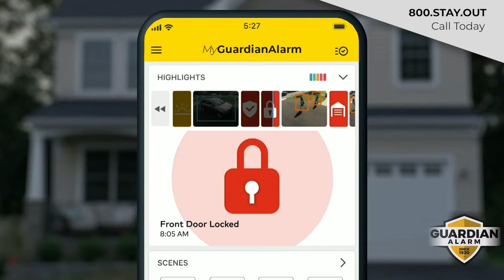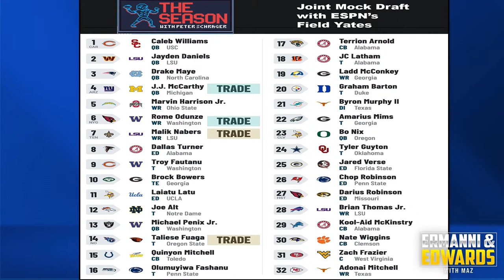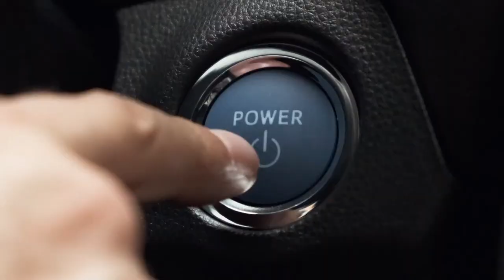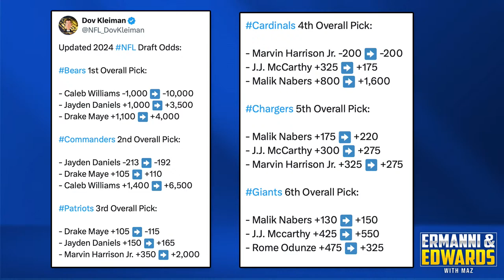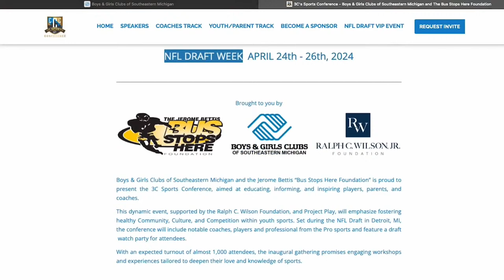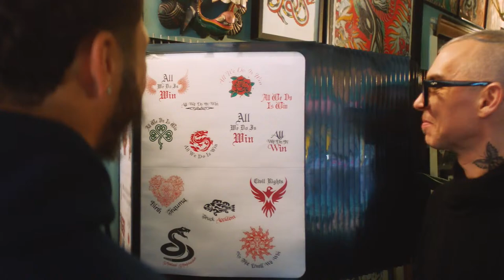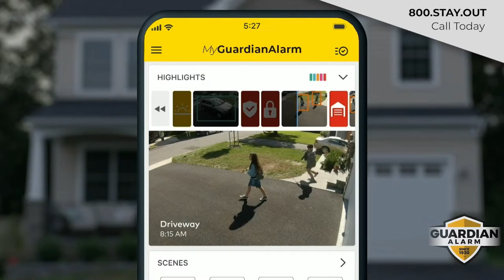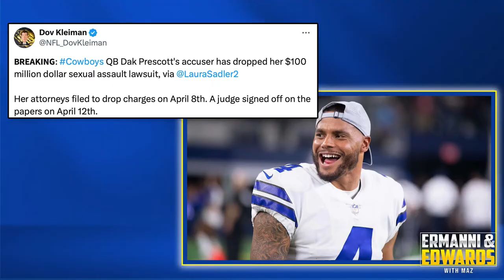Ermanni and Edwards w/ Maz | Thursday, April 19th, 2024